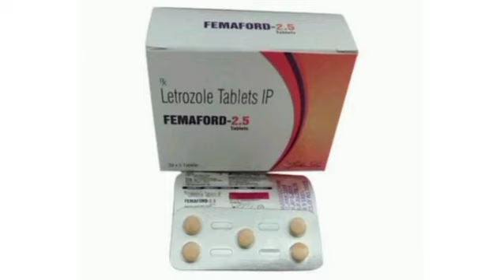letrozole tablet taking in pregnancy /my experience and in tamil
in this video i shared my experience only im not a medical advisor. you should take advice before about this tablet and tips from medical representative